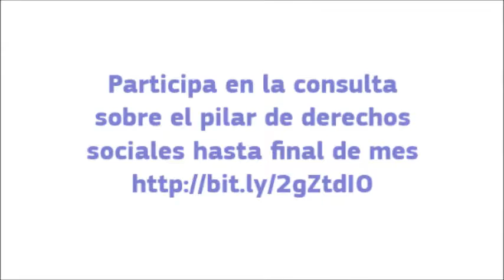Carlos Susias, EAPN-ES, on the European Pillar of Social Rights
Carlos Susias, President of the European Anti Poverty Network Spain, explains why every citizen, in particular those engaged with social organisations, should participate in the public consultation on the Pillar of Social Rights.